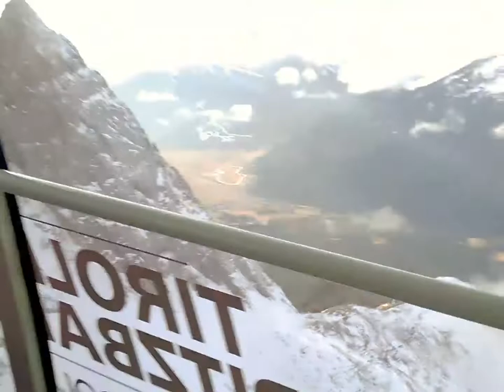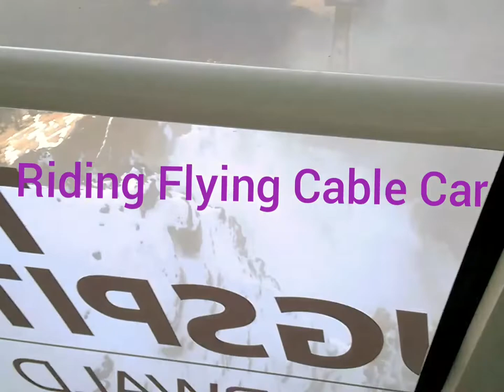Riding Flying Cable Car in Tirol Austria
This Film was taken in Tirol Austria January 2016.
We had short vacations There. This is my First time to ride  Fly Cable car has been transporting guests to the mountain station. From Station to The Top took 20 minutes ride.
I share you guys my First experienced to ride Cable car.
For me had mixed emotions Nervous and Excited hehe.
Has Good experienced because I can see the view under the ground  and top of the place.  Upstairs there is a restaurant, restrooms and sightseeing area and  with big Icekating areas,
The place is really Amazing.

God bless us all and Stay Blessed us all.